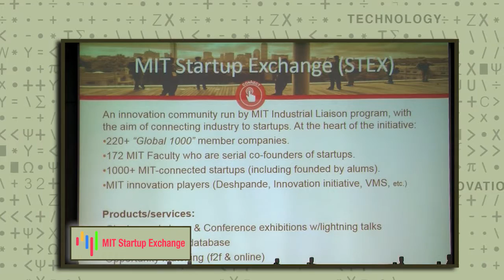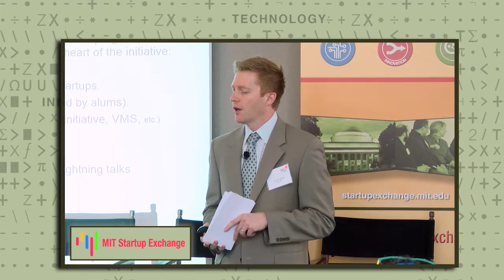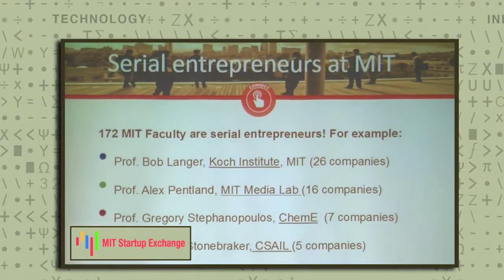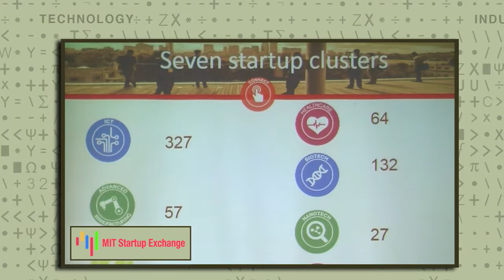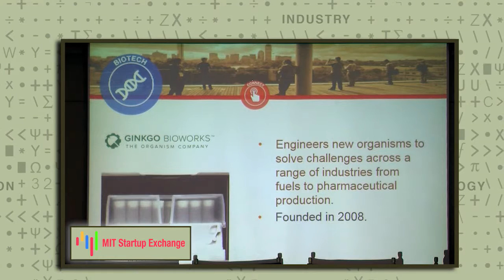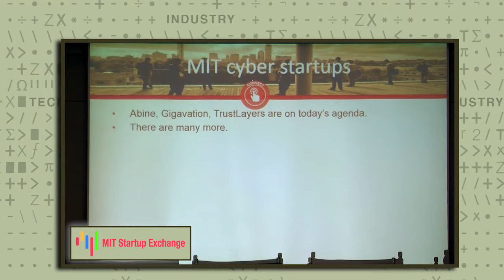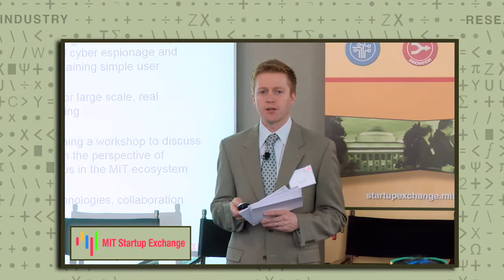MIT's Cybersecurity Startups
MIT Industrial Liaison Program Startups Initiative Lead Trond Undheim gives an overview of MIT Startup Exchange, the STEX workshop series, and MIT-connected startups in the IT and cybersecurity spaces.